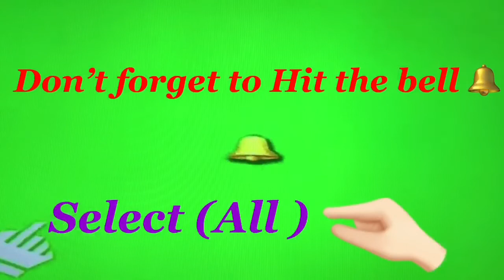Autumn 🍂 Leaves 🍃 guitar 🎸 cover by : Roland Antioch Composed by: Joseph Kosma In 1945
To every thing there is a season, and a time to every purpose under the heaven; Sa bawa't bagay ay may
kapanahunan, at panahon sa bawa'
panukala sa silong ng langit:
2 A time to be born, and a time to die; a
time to plant, and a time to pluck up that
which is planted;
Panahon ng kapanganakan, at panahon
ng kamatayan; panahon ng pagtatanim,
at panahon n paqbunot nq itinanim;
3 A time to kill, and a time to heal; a
time to break down, and a time to build
up;
Panahon ng pagpatay, at panahon ng
pagpapagaling; panahon ng paggiba, at
panahon ng pagtatayo;
4 A time to weep, and a time to laugh; a
time to mourn, and a time to dance;
Panahon ng pagiyak, at panahon ng
pagtawa; panahon ng pagtangis, at
panahon ng pagsayaw;
5 A time to cast away stones, and a time
to gather stones together; a time to embrace, and a time to refrain from embracing;  Ecclesiastes 3:1-6